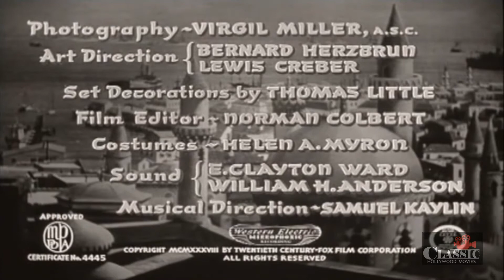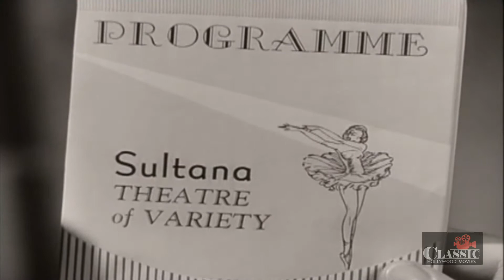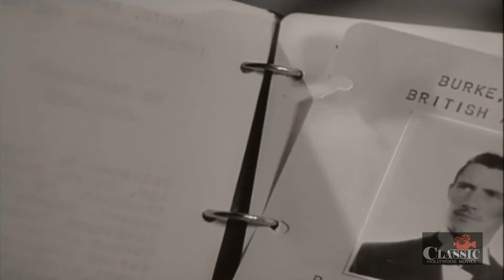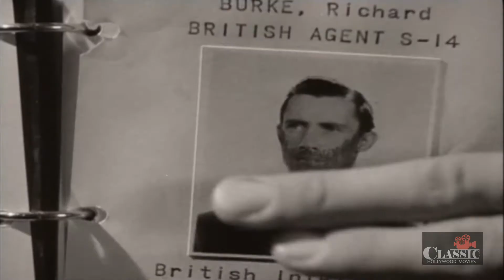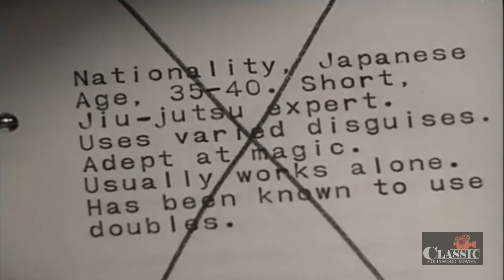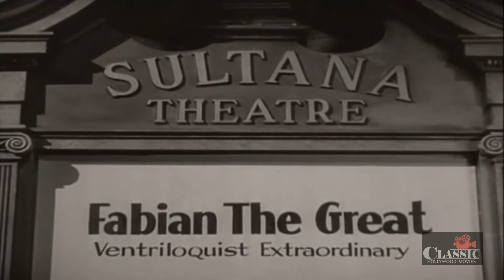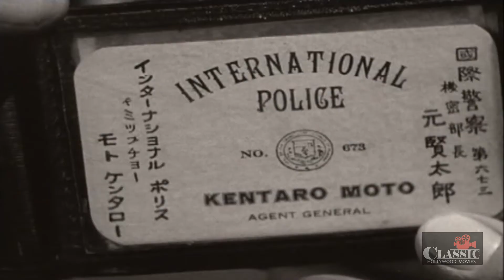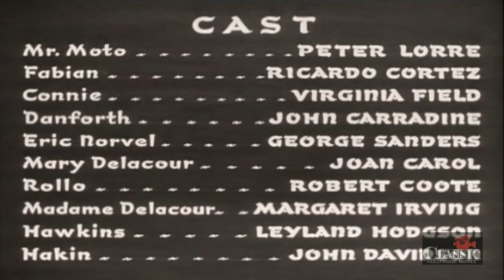Mr. Moto's Last Warning | Full Movie | Peter Lorre | Ricardo Cortez | Virginia Field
Moto thwarts a ruthless band of international agents who try to foment an international incident by mining the entrance to the Suez Canal and blaming the British. With George Sanders and John Carradine.

Directed by Norman Foster
Written by Philip MacDonald, Norman Foster
Starring Peter Lorre, Ricardo Cortez, Virginia Field ㅤㅤ